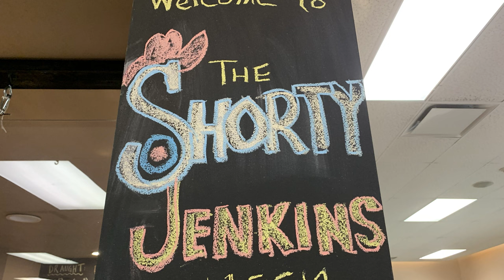2023 AMJ Campbell Shorty Jenkins Classic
Frank Holiday shares his teams to watch as the 2023 AMJ Campbell Shorty Jenkins Classic is set to begin at the Cornwall Curling Centre.